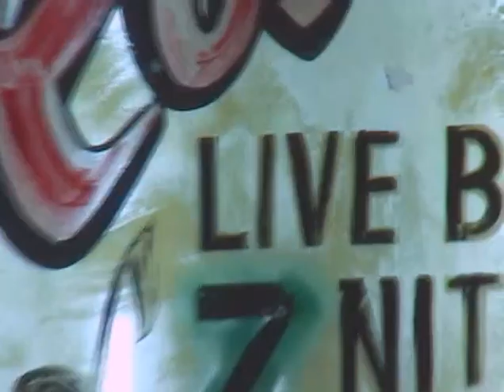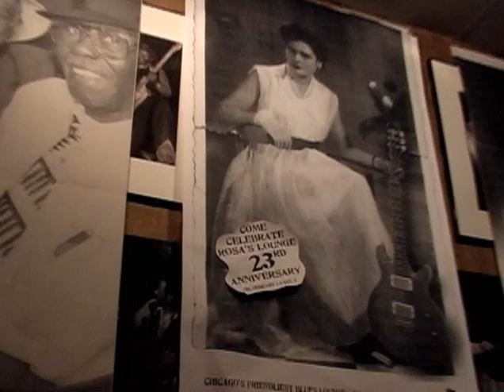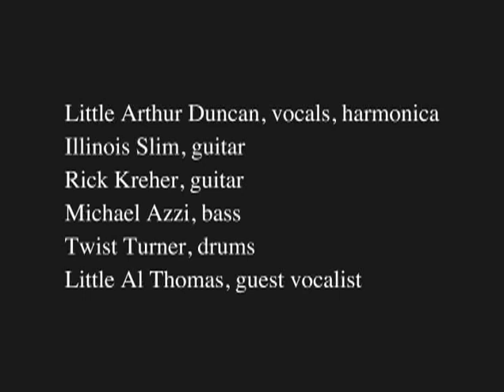Little Arthur Duncan – Live At Rosa's Blues Lounge. 2007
1 Leaving Mississippi 4:26
2 Pretty Girls Everywhere 4:44
3 No Place To Go 3:50
4 Pretty Thing 5:12
5 I Got Love If You Want It 3:43
6 Mean Old Frisco Blues 5:10
7 I Got To Go 3:47
8 Little Red Rooster 4:40
9 Young Fashioned Ways 5:23
10 Blues With A Feeling 6:22
11 Scratch My Back 5:28
12 44 Blues 3:40
13 Bad Reputation 3:35
14 Back Door 3:25
15 I Got To Find My Baby 2:44
16 Blues I Got To Leave You 3:35
17 Trackmarks

Bass – Michael Azzi
Drums – Twist Turner
Guitar – Illinois Slim, Rick Kreher
Vocals – Little Al Thomas (pistas: 13)
Vocals, Harmonica – Little Arthur Duncan